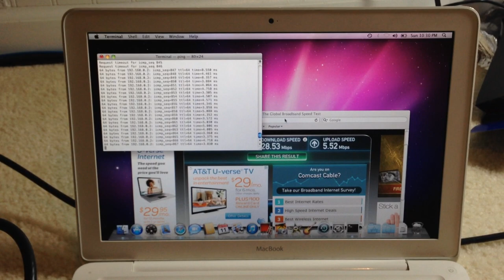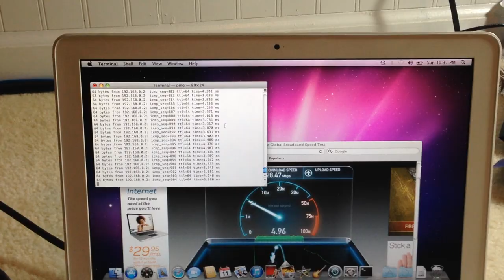Using DECA as an alternative to MoCA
Using 2 or more DECAs, wired together, allows you to create a simple ethernet over coax brigde. Does not require Direct TV. This seems much more reliable than powerline adapters, and exhibits a much lower and more consistent latency.

Please note that this will not work with an existing cable service. So either your lines need to be freed of cable television, or just use a single strand of coax cable for a dedicated link.